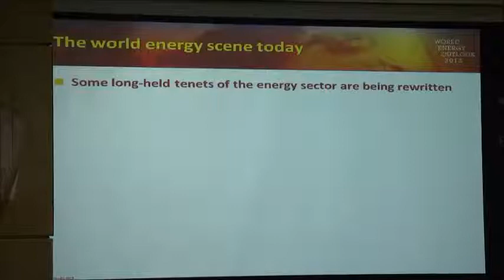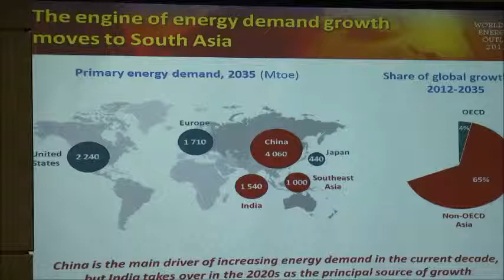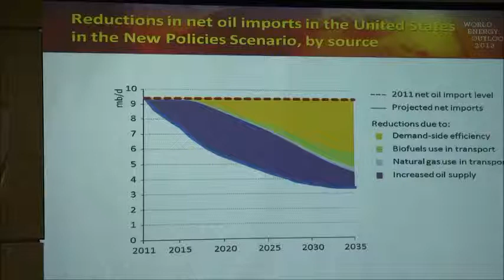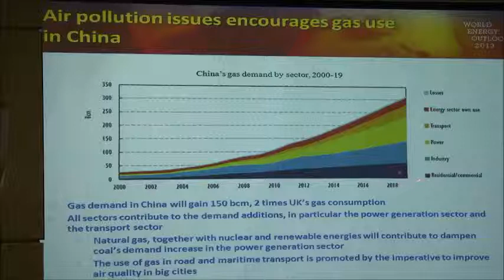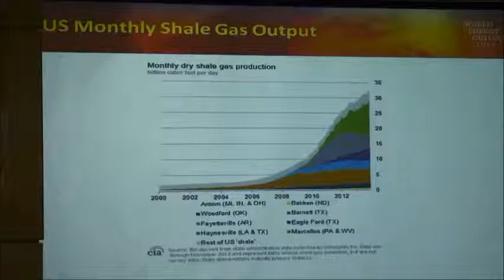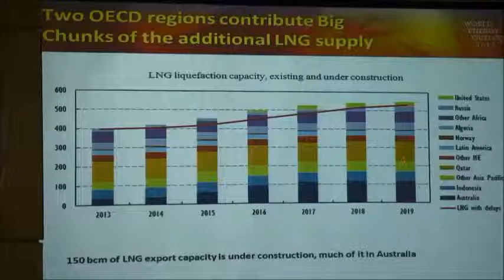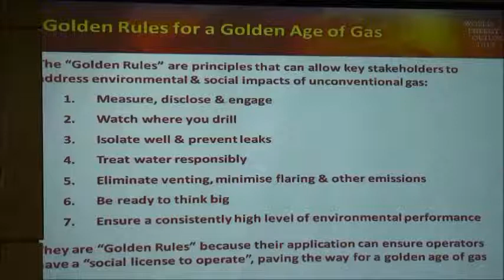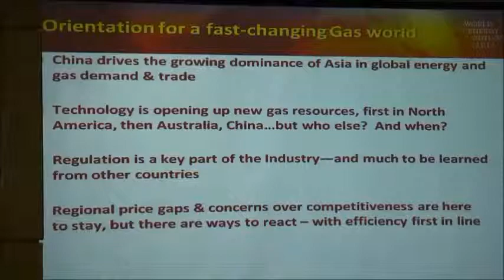Retos del gas no convencional. Ian Cronshaw. Advisor del International Energy Agency WEO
Autumn seminar 2014 FUNSEAM. Retos del gas no convencional
Key note speaker Mr. Ian Cronshaw, Advisor del International Energy Agency World Energy Outlook